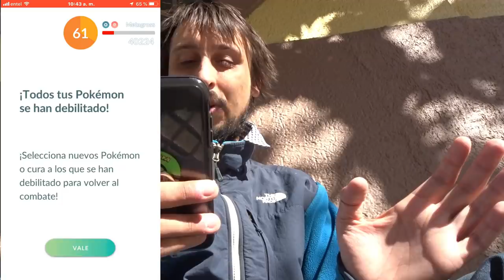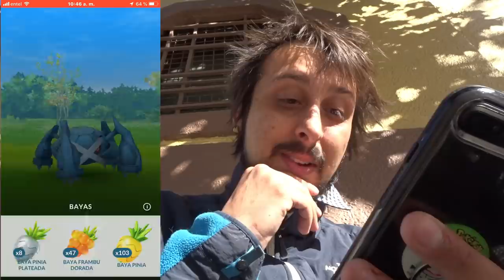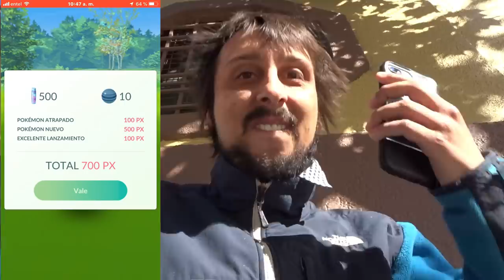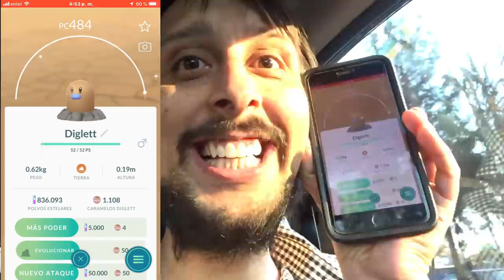1 SUPER SHINY Y UN DIA LLENO DE BUENA VIBRA